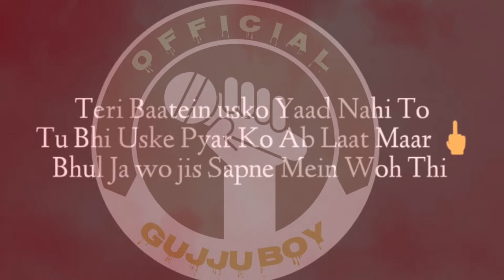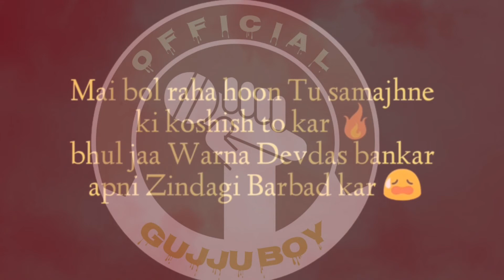👍 BHOOL JA UESE 💏 BREAKUP // HINDI BEDT // VIDEO .........👈👈